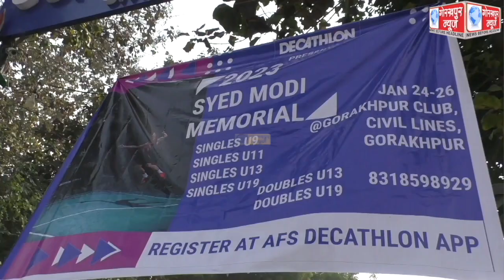तीन दिवसीय सैय्यद मोदी बैडमिंटन टूर्नामेंट का हुआ शुभारंभ,दो सौ से ज्यादा बच्चो ने प्रतियोगिता में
तीन दिवसीय सैय्यद मोदी बैडमिंटन टूर्नामेंट का हुआ शुभारंभ,दो सौ से ज्यादा बच्चो ने प्रतियोगिता में लिया भाग, 26 जनवरी को समापन के अवसर पर उत्कृष्ट प्रदर्शन करने वाले खिलाड़ियों को किया जाएगा सम्मानित